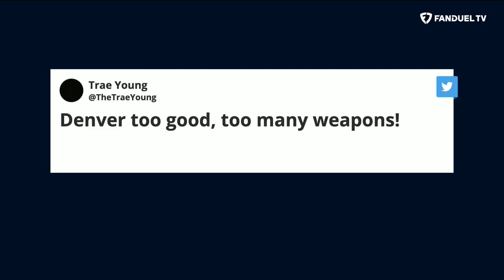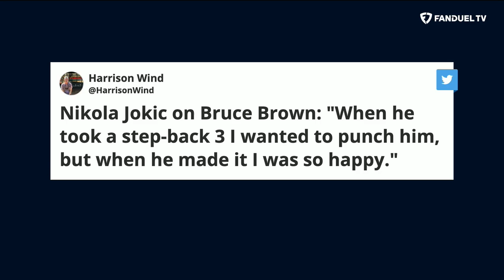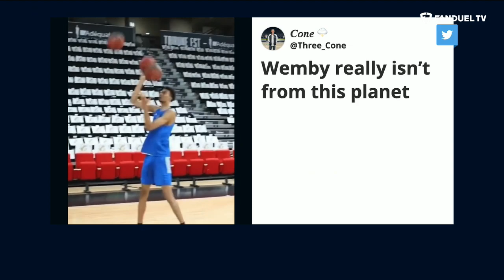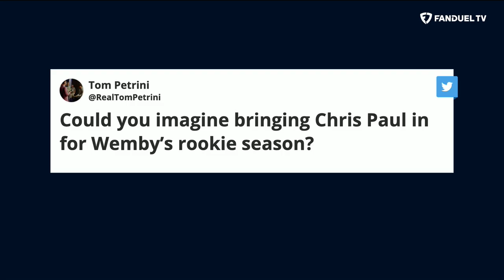George Karl Joins! Nuggets Lead NBA Finals 3-1 Over Heat | Run It Back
On today's episode of 'Run It Back' on FanDuel TV LIVE host Michelle Beadle took co-hosts Shams Charania, Eddie Gonzalez and Chandler Parsons through all the latest NBA news and notes as the NBA playoffs are in full swing. On this episode, the crew welcomes special guest Hall of Fame head coach George Karl to the show! They also recapped the latest NBA news around the league, discussed the NBA Finals coming to a possible end, all the latest NBA rumors and so much more.

0:00 INTRO
0:55 NBA FINALS
22:55 GEORGE KARL JOINS
43:48 YOU BUYIN THAT?
47:45 NBA FINALS BETS